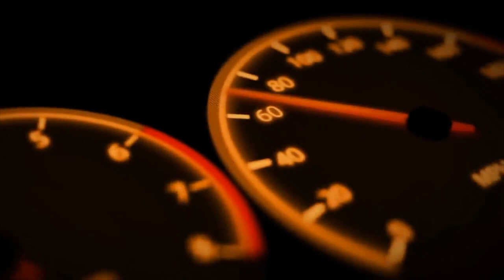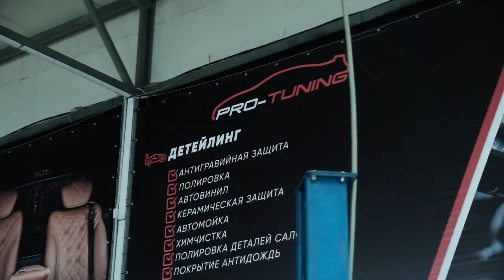Pro-Tuning АВТОСЕРВИС - на финишной прямой, скоро открытие!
Pro-Tuning АВТОСЕРВИС
Краснодар, Российская 263
Новая точка на карте нашего города
Уже принимаем первых клиентов и готовим официальное открытие 🔥
900 квадратных метров полезной площади и 12 постов. Все специалисты с опытом работы более 10 лет.

Больше подробностей в нашей новой серии на YouTube 💥
Как вам выпуск? Напишите в комментариях

Консультация по авто🔻
PRO TUNING COMPANY
📍 Краснодар, п. Знаменский, Светлая, 13/2

PRO TUNING DETAILING
📍 Краснодар, Уральская, 35

PRO TUNING SERVICE
📍 Краснодар, Российская, 263

BRABUS KRASNODAR
📍 Краснодар, Уральская, 35